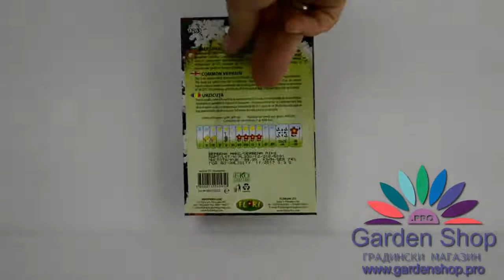Сортови семена от Вербена - verbena hybrida flower seeds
Качествени сортови семена на Вербена - едно изключително цвете за аранжиране на висящи кошници и балкони. Открийте тези семена в оналйн магазин Градина.